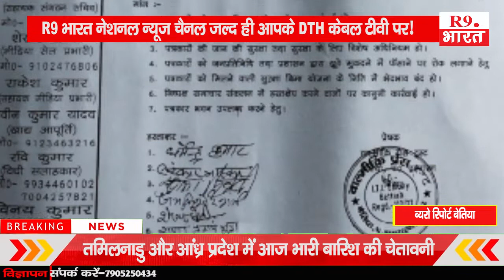पत्रकारों की हक की लड़ाई के लिए वाल्मीकि प्रेस क्लब एवं युवा कांग्रेस ने उठाया आवाज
ब्यरो रिपोर्ट बेतिया
मनीष कुमार माझौलिया